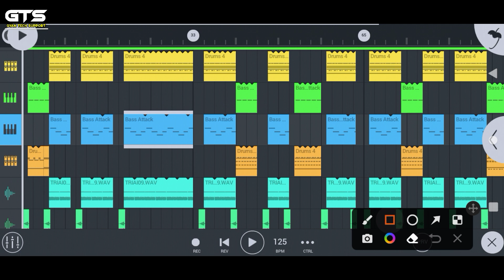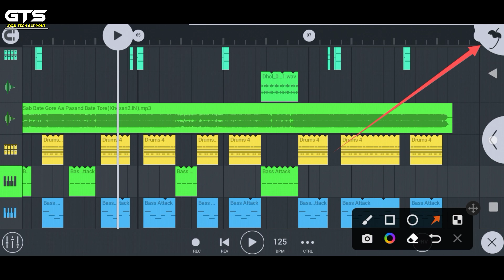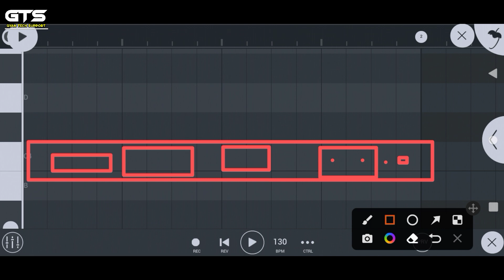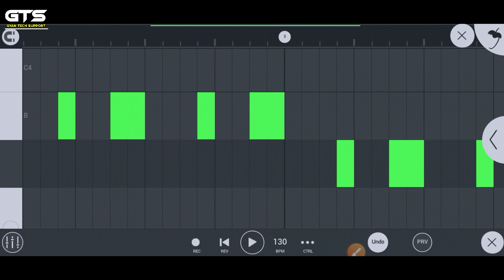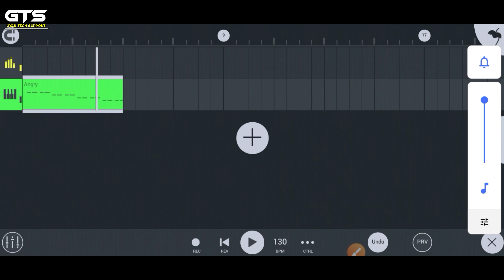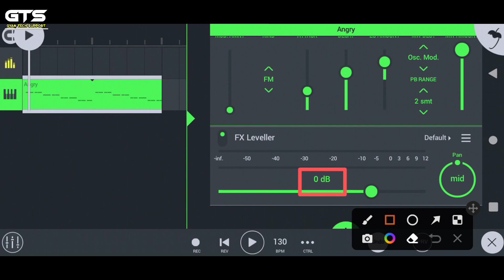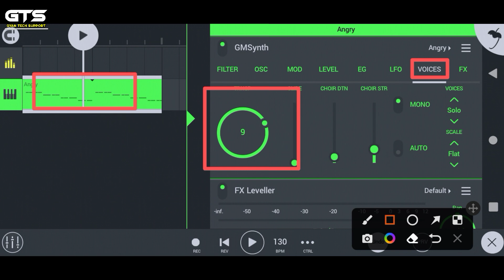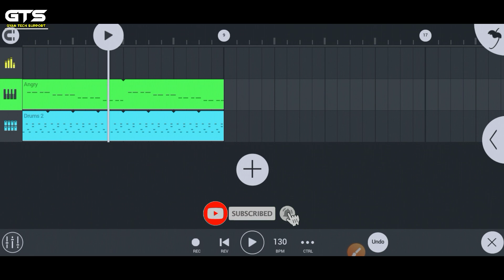fl studio mobile me gms pattern kaise banaye | Fl Studio Mobile Tutorial In Hindi 2022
⦿ ➼ Pʟᴇᴀsᴇ Lɪᴋᴇ
⦿ ➼ Sᴀʀᴇ
⦿ ➼ Sᴜʙsᴄʀɪʙᴇ
⦿ ➼ Aɴᴅ Sᴜᴘᴘᴏʀᴛ..